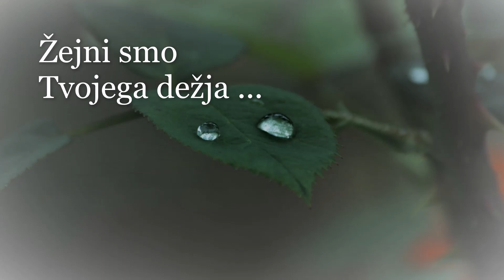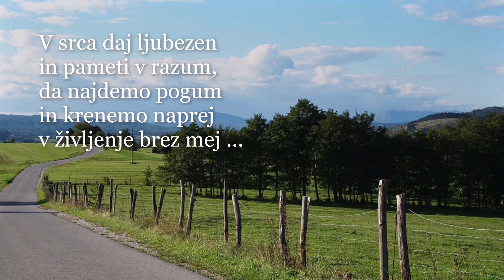Žejni smo (Modrosti nam daj)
glasba in besedilo: s. Klara Jarc
fotografije: s. Martina Štemberger

Žejni smo Tvoje bližine ...
Žejni smo Tvoje tolažbe ...
Žejni smo Tvojega upanja ...
Žejni smo Tebe, Sveti Duh!

Modrosti nam daj, Duh Tolažnik!
Modrosti nam daj, večna Resnica!
Modrosti nam daj, ogenj Ljubezni
naj zagori!
Modrosti nam daj, Voda Življenja!
Modrosti nam daj, Olje Veselja!
naj zagori!

V srca daj Ljubezen
in pameti v razum,
da najdemo pogum
in krenemo naprej
v življenje brez mej ... (2x)

Modrosti nam daj ...

Žejni smo Tvojega sonca ...
Žejni smo Tvojega vetra ...
Žejni smo Tvojega dežja ...

Modrosti nam daj ...

Modrosti nam daj ...